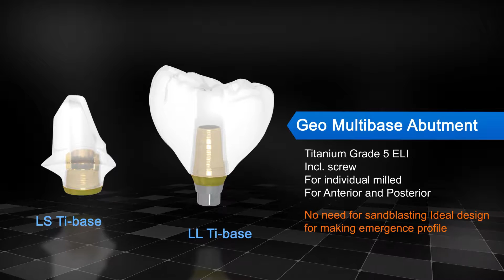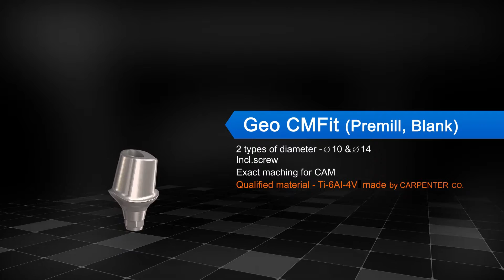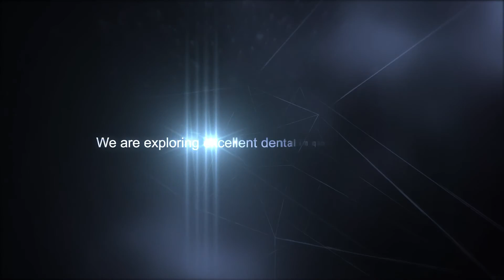Geo CAD/CAM Solution Premium Products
Geo CM Fit
インプラント補綴におけるチタンカスタマイズソリューション